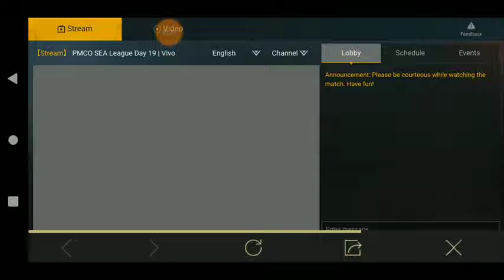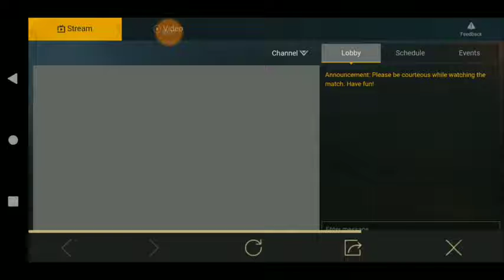PUBG MOBILE NEW TRICK TO GET FREE PREMIUM COUPON, CLASSIC COUPON, SILVER FRAGS AND GUN SKINS, OUTFIT